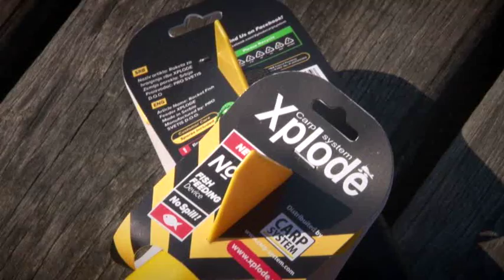Carpexpress Team TV: Az Xplode etető rakéta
Bemutatjuk a Carp System Xplode etető rakétát.